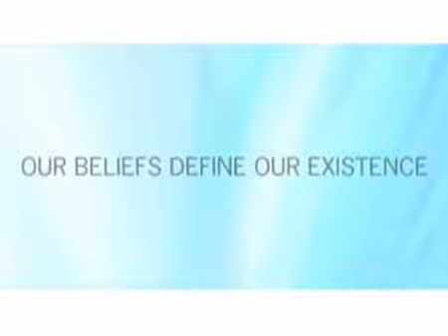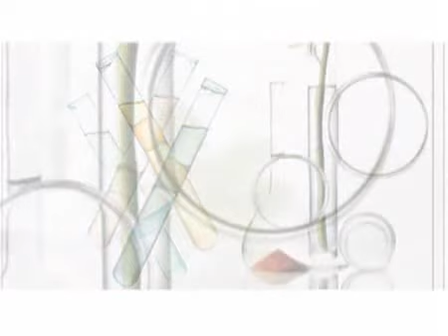NoLIMIT Founders™ ARTISTRY™.wmv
NoLIMIT Founders™ apresenta a linha de cuidados com a pele e maquilagem ARTISTRY™ by AMWAY™. Linha de beleza Top 5 no mundo dos cosmpeticos.